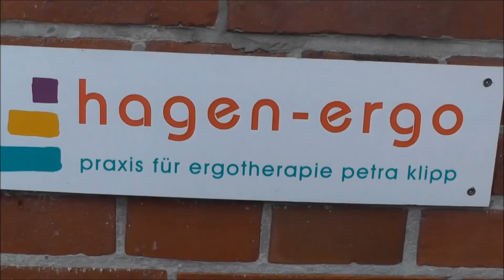Nanas für Unternehmerinnen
Das Unternehmerinnen Netzwerk in Hagen gestaltet gemeinsam Nana Skulpturen. Sie sind für die Unternehmerinnen  ein Statement und eine Werbefläche. Alle Nanas werden auf der nächsten Unternehmerinnen-Messe  2016 zu sehen sein.